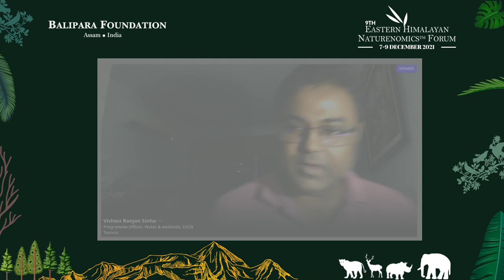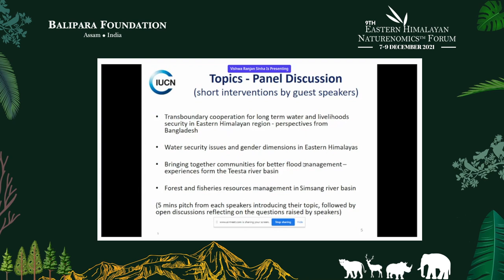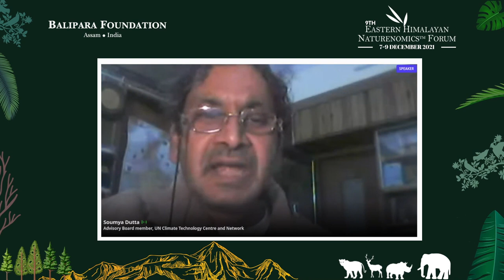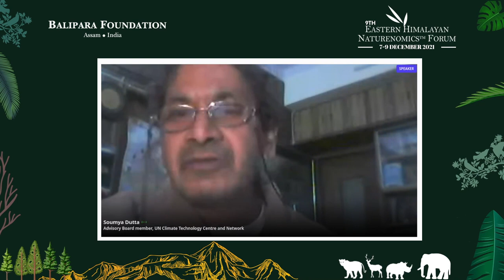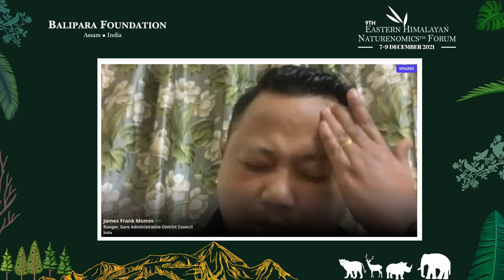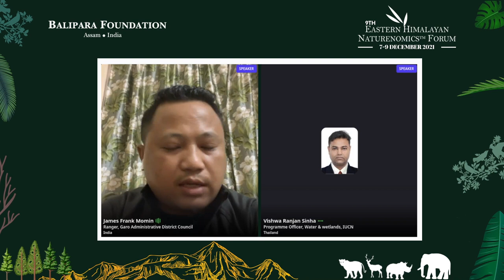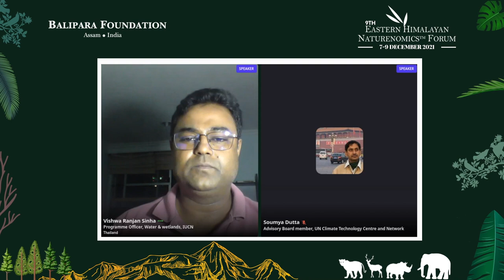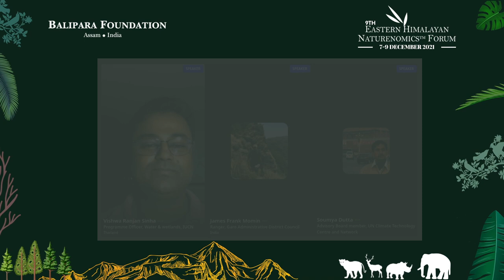GOVERNANCE & ADVOCACY TOWARDS STRENGTHENING TRANSBOUNDARY RIVERINE SECURITY:In partnership with IUCN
Vishwaranjan Sinha, Programme Officer, Water & Wetlands, IUCN, Thailand

Hasna Jasimuddin Moudud, Regional Councillor-South and East Asia,IUCN

Soumya Dutta, Advisory Board member - UN Climate Technology Centre and Network, India

James Frank Momin, Ranger, Willaimnagar, Garo Hills, Meghalaya, India

Chanda Gurung Goodrich, Senior Gender Specialist, International Centre for Integrated Mountain Development, Kathmandu, Nepal